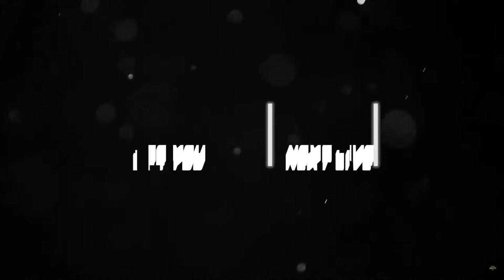🔥Labyrinthine Chapter 4 | Horror Night with Bois CO-OP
Hey Guys Thank you for Joining and Supporting Me, you can find details regarding
our channel and stream. Ping me on Insta In case of the world Stops Spinning kind of
Emergencies.

My Setup

GPU :              ZOTAC TWIN EDGE 3070 OC WHITE EDITION
CPU :              AMD RYZEN 5 2600 (I know Its Old. Dont Push it man)
MOTHERBOARD :      GIGABYTE Aorus X470 ULTRA GAMING
RAM :              GSkill Trident Z RGB 16GB + 8 GB Crucial (Weird Right!!!)

Storage :          500GB SSD Crucial + 240 GB WD Green
                   2TB HDD

Monitor :          ACER Nitro 27 Inch 75 Hz Primary
                   ACER Nitro 21.5 Inch 75 Hz Secondary

KeyBoard :         Logitech Prodigy G213 RGB Gaming Keyboard
Mouse    :         Logitech Prodigy G102 RGB Gaming Mouse
                          Logitech Prodigy G402 Hyperion Fury Gaming Mouse

MicroPhone :       Maono AU-A04 Condenser Microphone

Headphone :        Zeb Thunder Bluetooth/Wired Headset
Speaker :          ZebWonder Bar Speaker

Console :          PlayStation 4 500GB /w Two Dual Shock Controllers

WebCam :           Lenovo 300 FHD 30FPS

Stream Input :     Elgato Stream Deck XL

❌ Self-Promotion
❌ Bullying/Racism